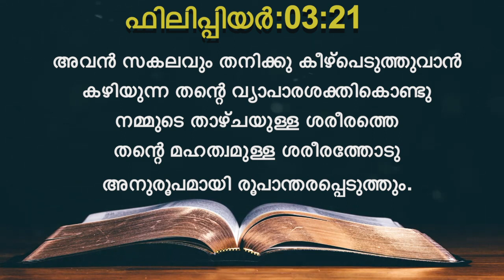Blessed July 2021-Today's Malayalam Bible Verse I Today’s Malayalam Bible Words [03/07/2021]